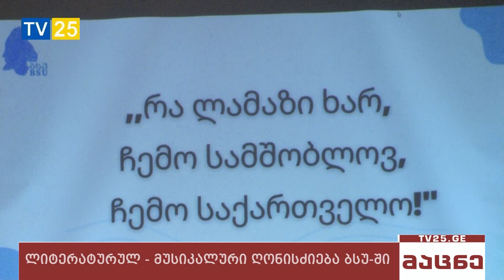ლიტერატურულ-მუსიკალური ღონისძიება ბსუ-ში